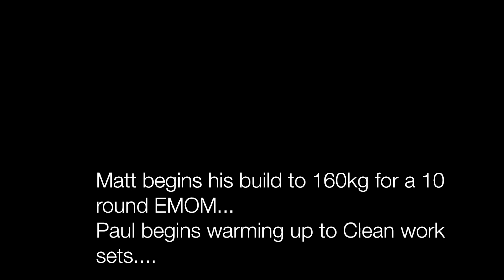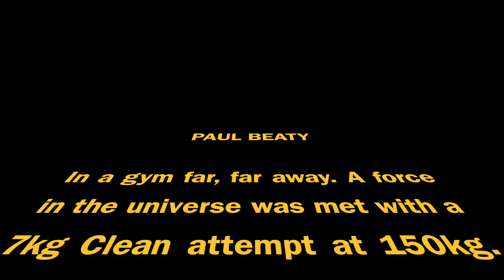Matt & Paul Move Weight on Tuesday PM June 16th, 2020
A glimpse into greatness. Our PM sessions have been ROCKING. Matthew Jones takes a 10 round EMOM w/ 160kg. Paul Beaty takes heavy Snatches and then goes the distance with cleans pulling off an IMPRESSIVE fight with 150kg.

DON'T STOP. GET MORE TECHNICAL. GET STRONGER. GET MORE RECOVERED. HAVE FUN. YOU WILL SUCCEED.